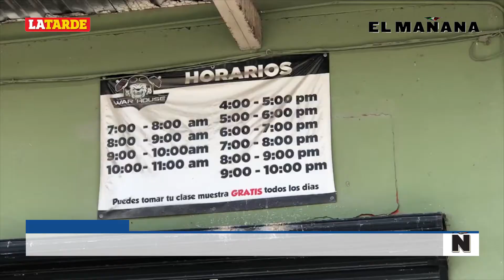Confunde decreto, apertura de gimnasio y centros recreativos deben permanecer cerrados